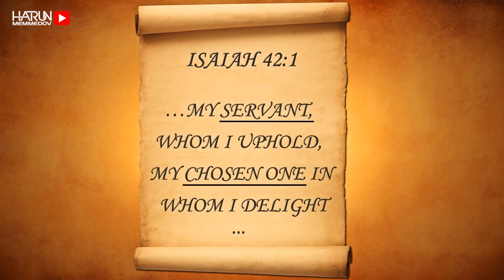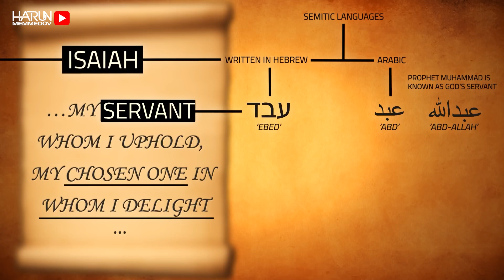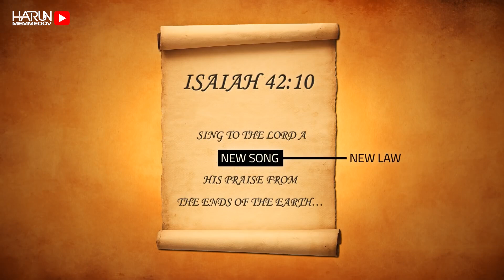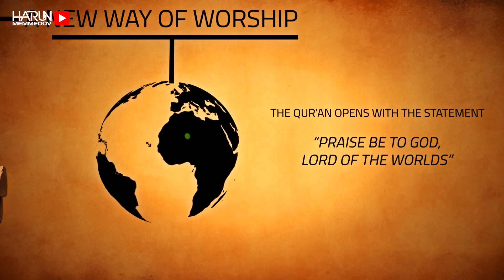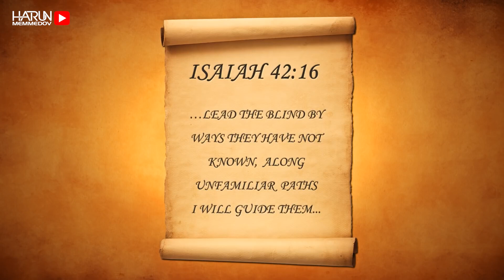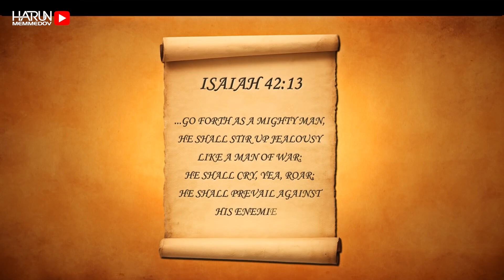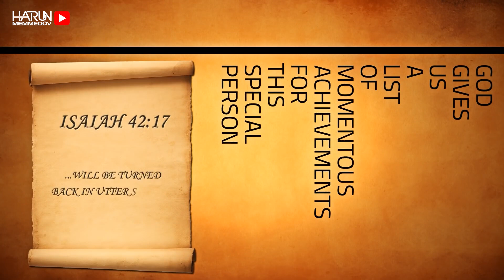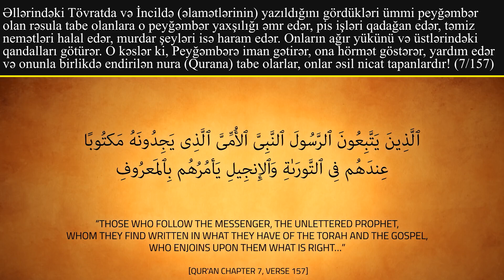Görün İncildə Muhamməd Peyğəmbər haqda nə deyilib ﷺ